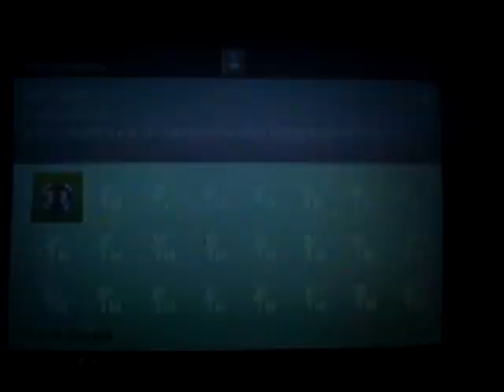gruntpocalyps part 1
me and my buddy kill grunts on heroic